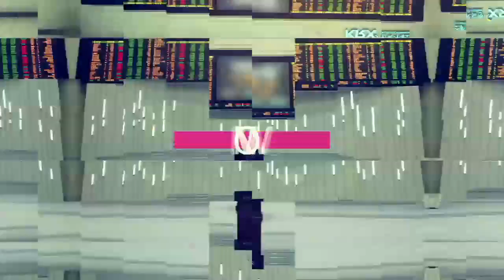[주식투자] 여의도 정보통/ 실물지표로 옮겨가는 관심(20.01.10)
지정학적 리스크 완화, 시장의 관심은 다시 펀더멘털로
선행·심리지표 모두 높아진 기대치, 앞으로 중요한 것은 실물지표
다음주 미국과 중국의 소비 및 산업생산지표 발표 예정

지정학적 리스크가 일단락되면서
이제 다시 시장의 관심은 글로벌 경기와 기업의 펀더멘털로 옮겨갈 것으로 예상​

앞으로는 경제의 실제적인 활동성을 가늠해볼 수 있는 실물지표​를
확인하고자 하는 심리도 강화될 전망​

다음주에는 미국과 중국의 소비 및 산업생산 등 중요한 실물지표들이 발표
이는 미국의 연말 소비시즌 흐름을 반영하고 미중합의가 윤곽을 드러내기 시작한
이후 발표되는 지표들인 만큼 양국 경제의 온도를 확인하기 위해 주목할 필요가 있음​​
(출처:한국투자증권, 20.01.10)
​​강병욱 키움증권 채널K 앵커